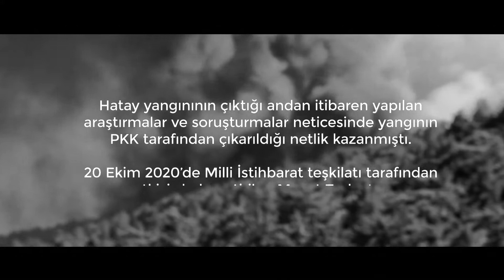Hatay-Belen Yangın Belgeseli